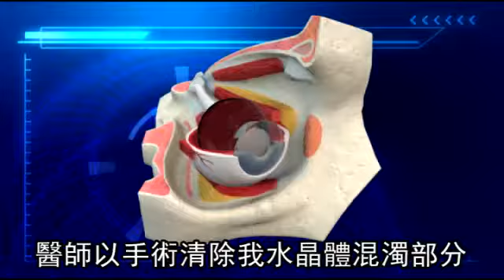5公分長鋼釘飛插左眼 粉刷工白內障險瞎--蘋果日報 20141203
【孫義方╱台中報導】36歲的王姓水泥牆面粉刷師傅，六個月前正要拆除固定水平拉線的釘子，沒想到釘在地上的釘子從側面一敲居然離奇的往上飆射，當場釘入他的左眼，他趕緊拔掉5、6公分長的鋼釘，當時他左眼完全看不見、淚液狂流，心想：「完了，我這輩子要當獨眼龍了！」同事趕緊載他前往光田綜合醫院急救。

5公分長鋼釘飛插左眼 粉刷工白內障險瞎
說起半年前的工安意外
差點讓我變成獨眼龍
現在想起來還是很恐怖
那一天我為了拔釘子
結果5.6公分長的鋼釘
硬生生插入我左眼
同事趕緊送我去醫院
醫生檢查後發現
角膜
虹膜
鞏膜
都有裂損
部分懸韌帶斷裂
併發水晶體脫位
恐怕失明
醫生先幫我把傷口縫合
沒想到1個月後
我左眼有霧霧白白的亮光
誘發外傷性白內障
醫師以手術清除我水晶體混濁部分
再植入人工水晶體
總算讓視力慢慢恢復到0.4

不該拔(鋼釘) 因為他會
有可能造成他傷口的2次傷害

拔出來就是很有可能
它眼球內部的東西會一起跑出來

(還有)發生感染的問題